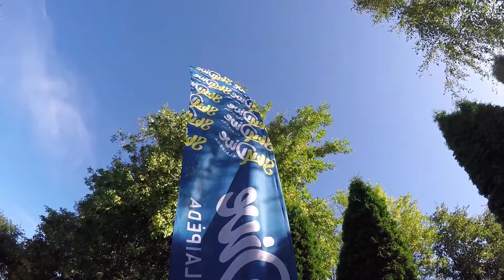Tandem skydive Ramūnas 2016-08-28 | Skydive Klaipėda